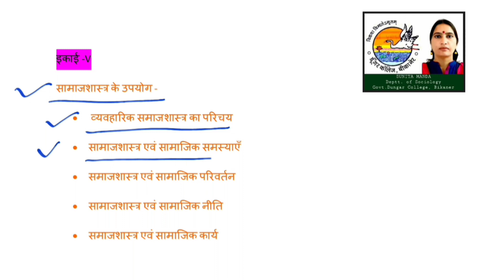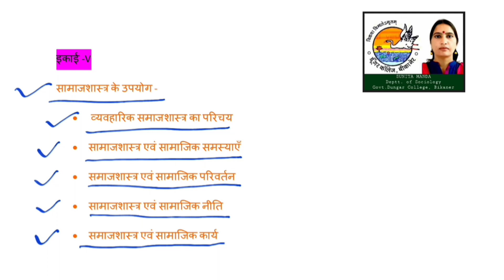#1 SOCIOLOGY # BA P1 ॥ SUNITA MANDA॥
Sociology BA Part - First